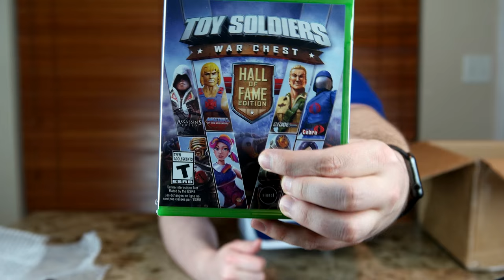Mystery Care Package From Ubisoft